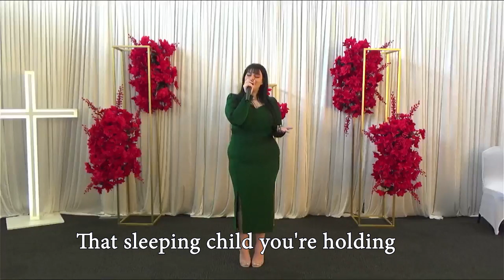Mary Did You Know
By Belinda Mahi